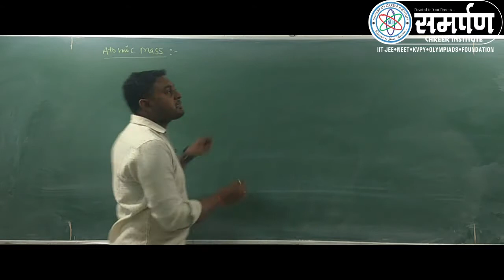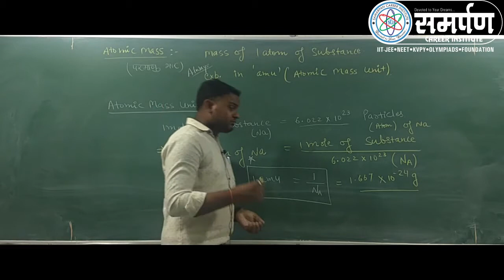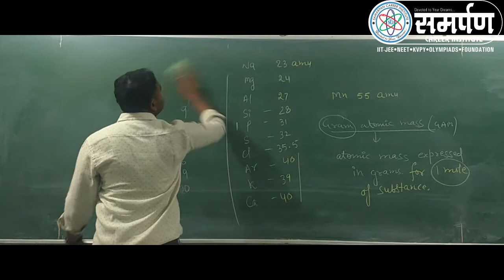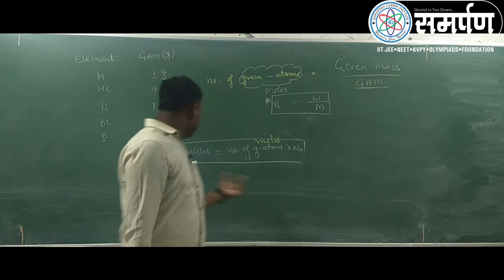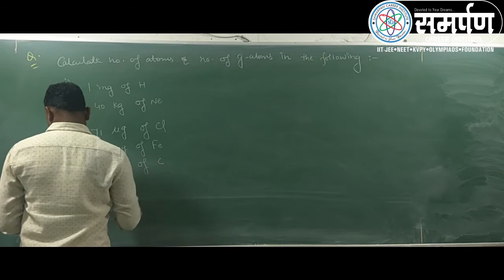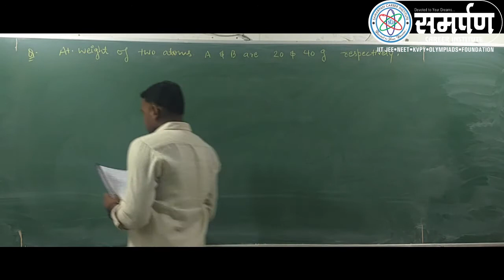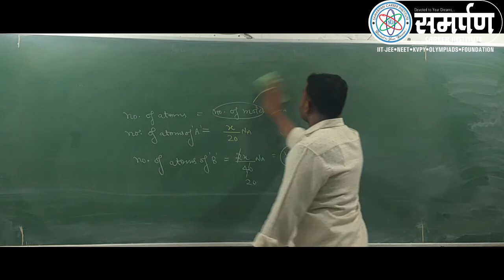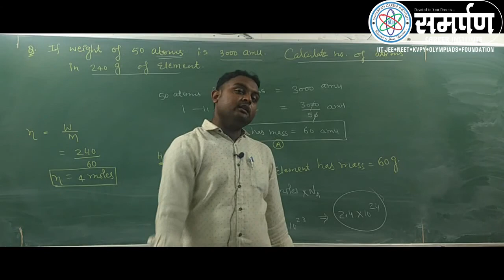11 DAY 1 L 2 Atomic mass, Gram Atomic mass and related questions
11 DAY   1 L 2 Atomic mass, Gram Atomic mass and related questions